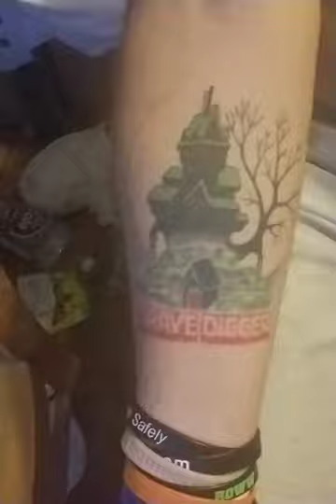How to do shaggy voice and scooby doo voice